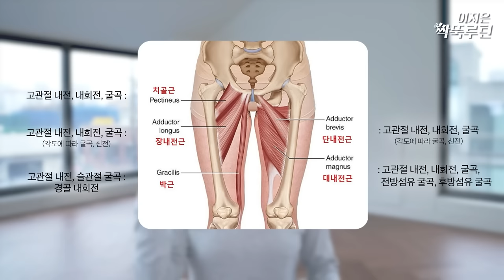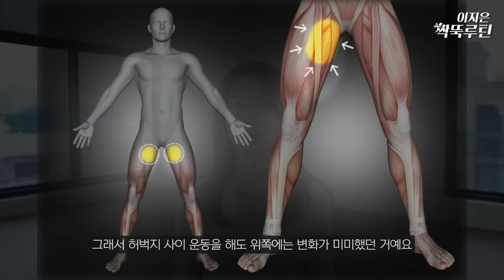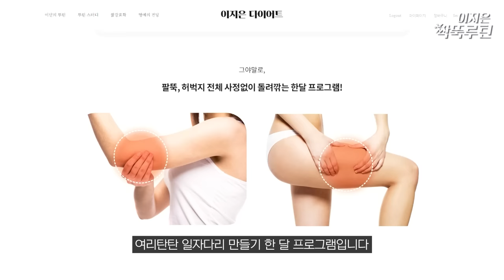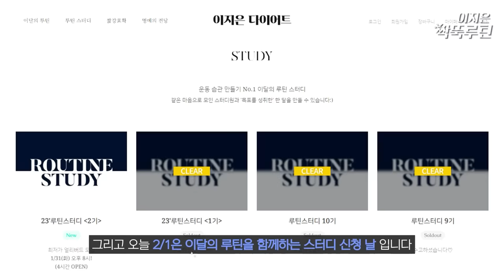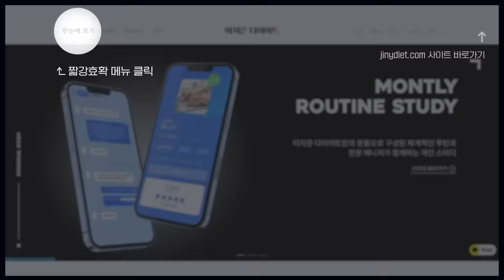허벅지사이 똑 떨어지는 🥇효과 원탑 루틴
싹뚝 시리즈/ 허벅지사이 맨 위쪽살 잘라내기
2023 매월 1일 오후 1시 [짧강효확 홈트루틴]

Chapter
0:00~04:23 인트로
04:23~13:43 운동
13:43~ 아웃트로